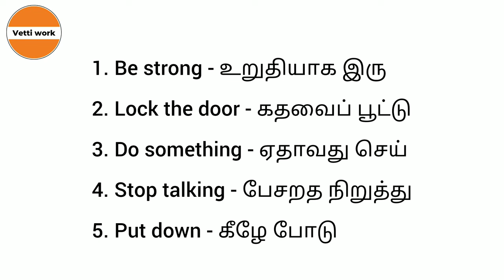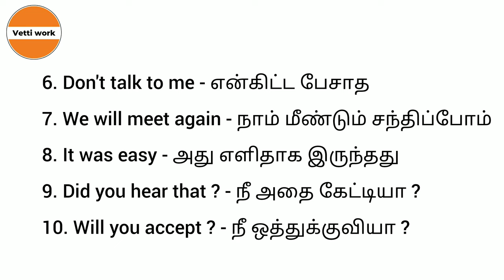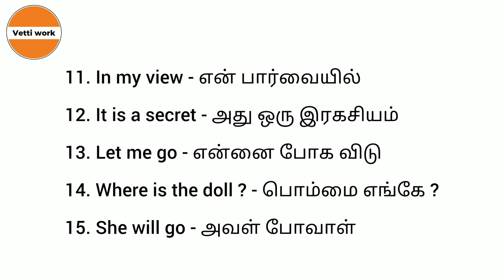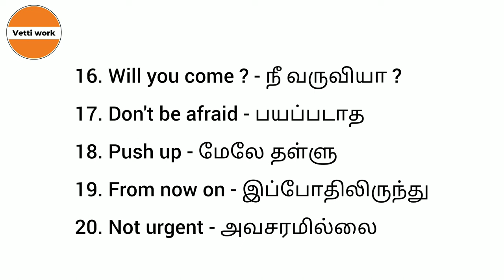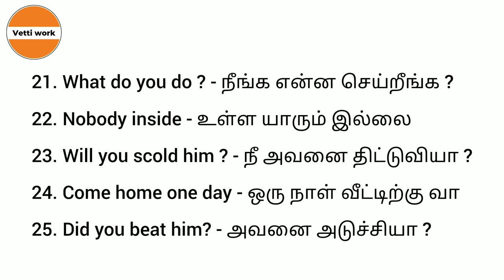Daily use English Short Sentences